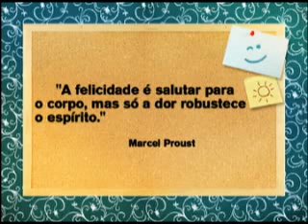A Profissão do Aromaterapeuta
Programa e-Manhã, exibido no dia 05/12/2011, na TV e-Paraná. Bloco 3. Conheça mais sobre a aromaterapia.
Conta sobre o que é necessário estudar para ser um aromaterapeuta em entrevista com Mayra Corrêa e Castro e alunas.